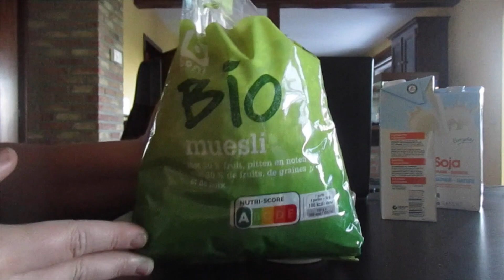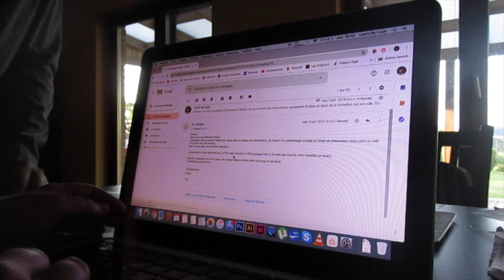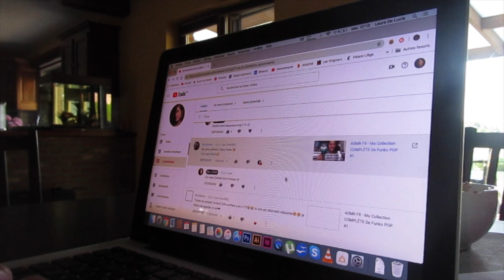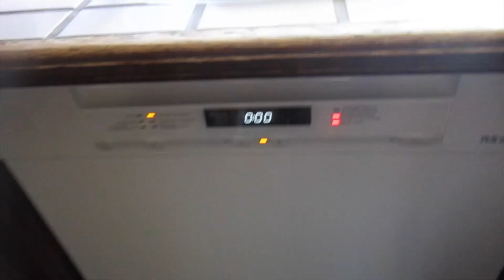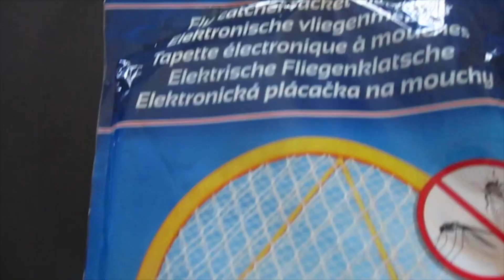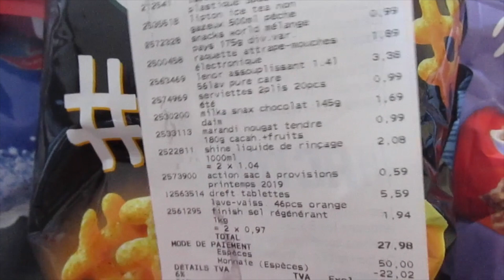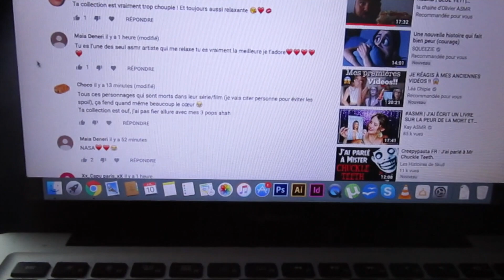Vlog ASMR • Une Journée Avec Moi 💋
Bonsoir tout le monde ! Aujourd'hui on se retrouve pour une vidéo Vlog ASMR ou nous passons une journée ensemble ! J'espère que cela vous plaira, détendra et relaxera 🙂
↓ ↓ ↓ ↓ ↓ Déroule la barre d'infos ↓ ↓ ↓ ↓ ↓

Le jeu de société "The game"

Je filme avec mon MacBook Pro mon Canon Ixus 190 ) et mon micro Blue Yeti

Bonne soirée ! ♡

Laura